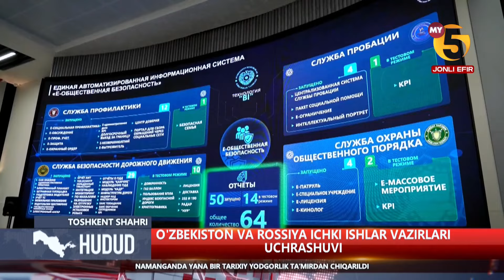"Hudud" informatsion dasturi 26.06.2024